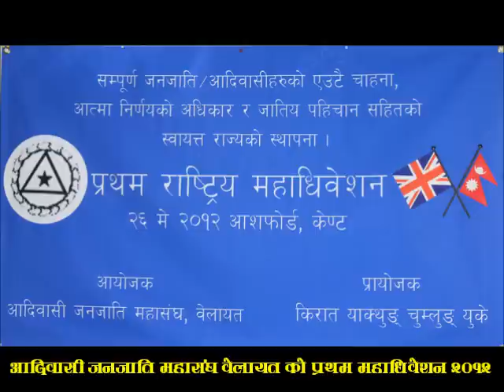adibasi janajati uk 2012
नेपालका आदिवासी जनजाती हरुको हक र अधिकार प्राप्तिको लागि बिदेशका बिभिन्न शहरहरुमा बसोबास गर्दै आईरहनु भएका अदिवासी जनजाती हरुले पनि केही सहयोग गर्नु पर्छ भन्ने उद्धेश्याले बेलायत बासी सम्पूर्ण आदिवासी जनजातीहरुले बेलायतमा आदिवासी जनजाती महासंघ स्थापना गरी आदिवासी जनजाती बेलायतको प्रथमा महाधिवेशन सम्पन्न गरियो।